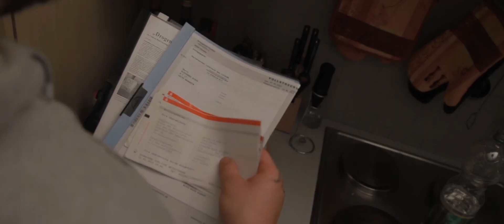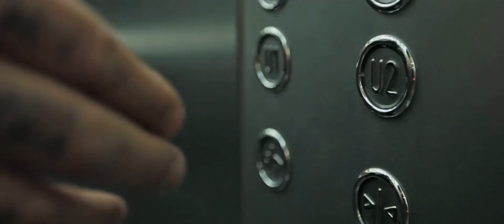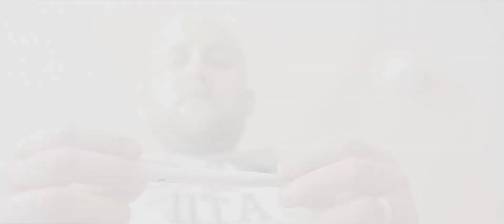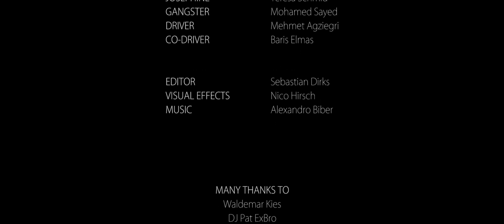Short Film - Dilemma